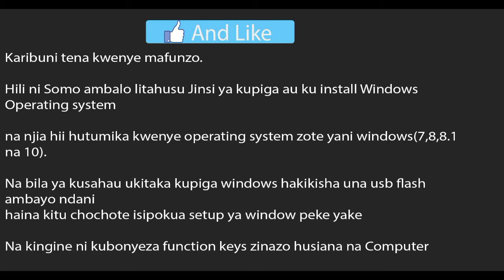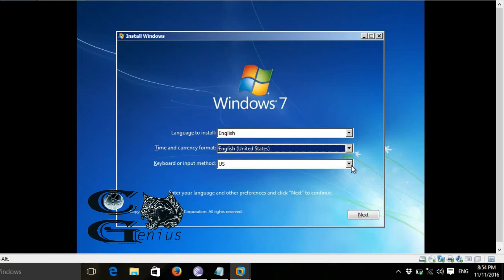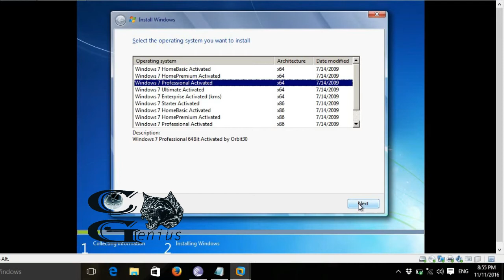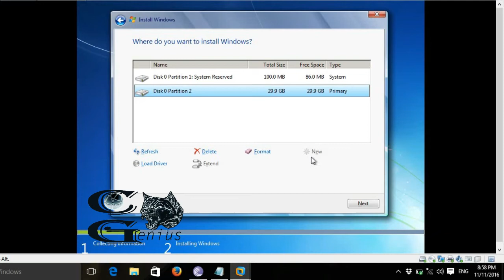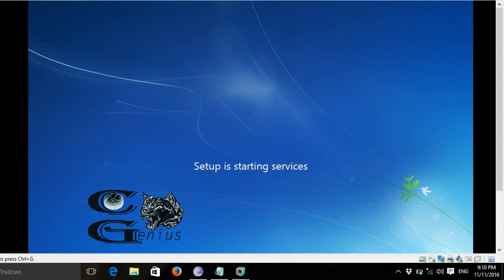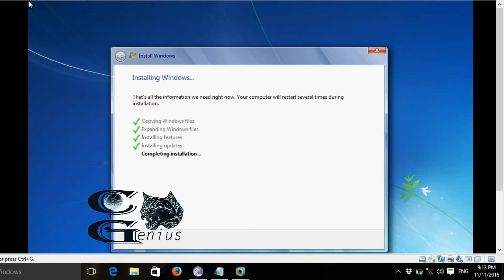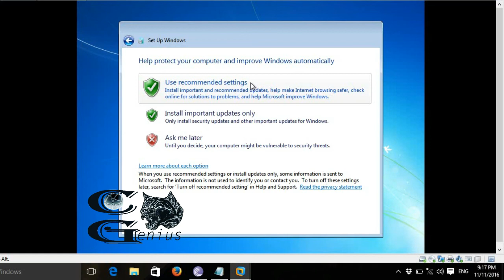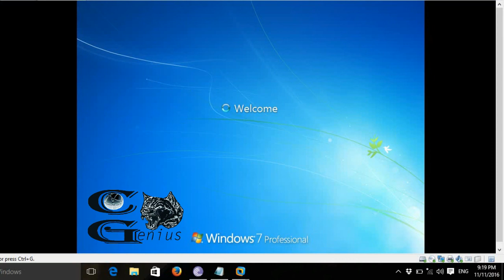Jinsi ya kupiga Window